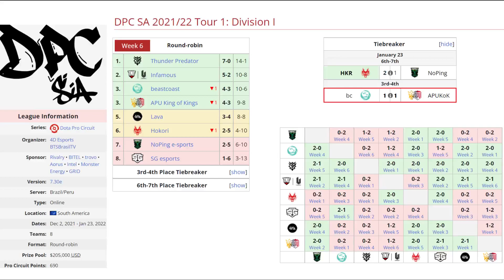BEASTCOAST VS APU KING OF KINGS BO3[GAME 3]TIEBREAKER-DPC SA 2021/22 Tour 1: Division 1 - DOTA 2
BEASTCOAST VS APU KING OF KINGS BO3[GAME 3]TIEBREAKER-DPC SA 2021/22 Tour 1: Division 1  - DOTA 2 PRO
TORNEO DPC SA 2021/22 Tour 1

🚨 [BEASTCOAST]
✅ Bloodseeker - Madaroid
✅ Death Propher - C.Smile ( ChrisLuck )
✅ Mars - Wisper
✅ Lina - Gojira ( Scofield )
✅ Shadow Demon- Stinger

🚨 [APU KING OF KINGS]
✅ Wraith King - Benny
✅ Dragon Knight
✅ Tidehunter - SexyFat
✅ Snapfire - Hanezes (Jupiter)
✅ Ancient Apparition - Serem (Nuages)

***TAG***